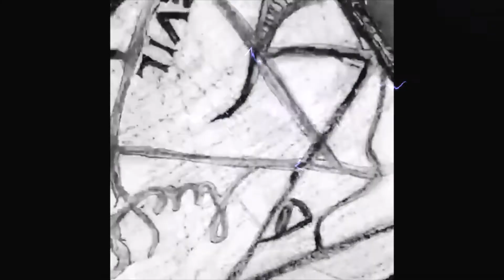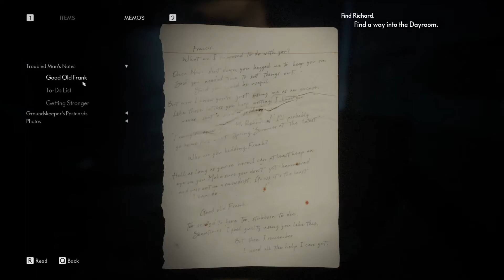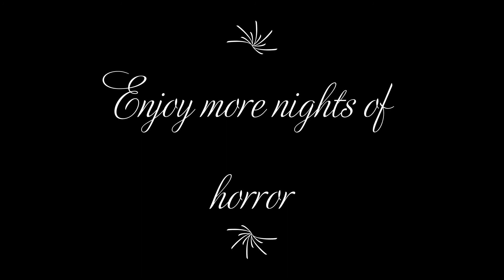The Medium gameplay episode 5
Game Name: The Medium

Developer: Bloober Team

Publisher: Bloober Team SA

Warning: Graphic Content and Language.

Welcome to Medium a mysterious Horror game